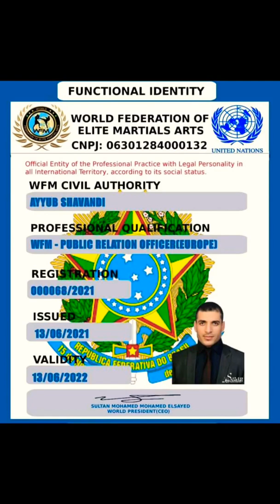dövüş Sporları clubu Ayub Shavandi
KAFES DÖVÜŞÜ 🤼‍♂️JU-JITSU🤙🏼BOKS🥊KİCKBOKS🥋KYOKUSHİN_CROSSFİT🏋🏻‍♂️KONDİSYON👉🏼ZAYIFLAMA_GÜÇ_DENGE
MMA EĞİTİM KAMPI BAŞKANI VE ANTRENÖRÜ[AYUB SHAVANDI]